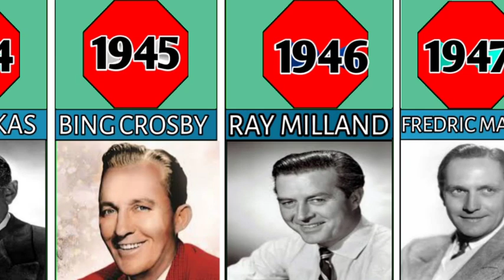ALL BEST ACTOR OSCAR IN ACADEMY AWARD HISTORY 1929-2022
Oscar-winning actresses
Who was presented with the first Oscar statuette
what movie won the first academy award for best picture?
Who was the first person to win an Oscar for Best Actor
Best actor nominees 2022
Actors with 3 Oscars
When was the first Oscars
Oscar-winning movie
Oscar winners Best Actor every year
Academy award for best actor 2022
Oscar winners Best Actor list
Who got the first Oscar Award in India
When did the Oscars happen 2022
Best actor winner

Oscar Best Actor nominees
Oscar winners all time
Best Actress Oscar winners By year
Most Oscar wins actor
Academy Award for Best Supporting actor
Oscar winner Hollywood actors list
Oscar-winning movies
Best actors

oscar-winning actors and actresses
Oscar winners best actress
Name an Academy Award winning Actor after 2000s
Oscar-winning actresses
Oscar winning actors in India